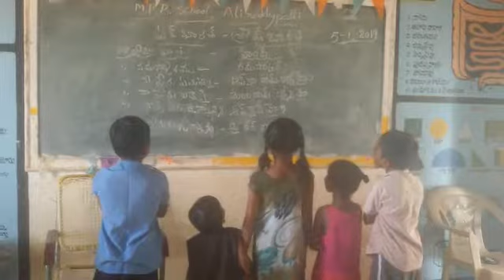Mpps, Allireddypalli. Hindi language.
Allireddypalli. Vempalli mandal, kadapa dt, Ap